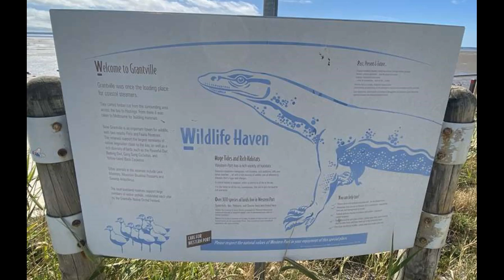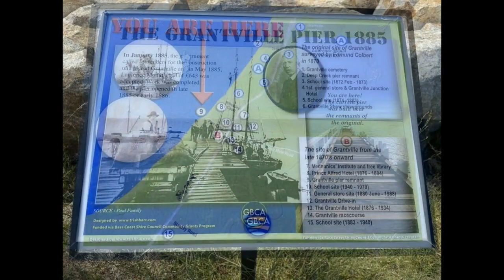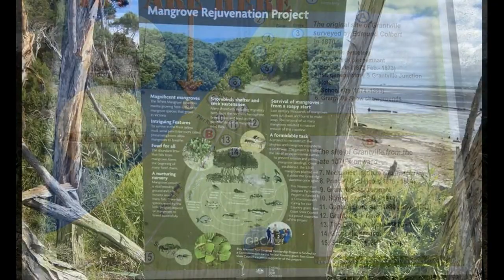Grantville Foreshore Walk